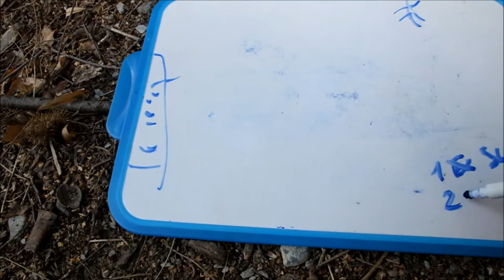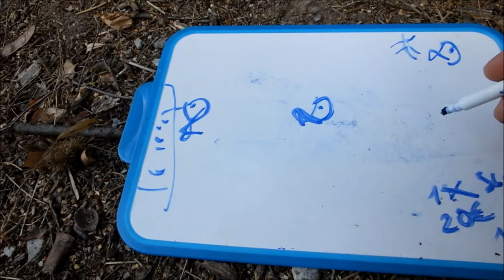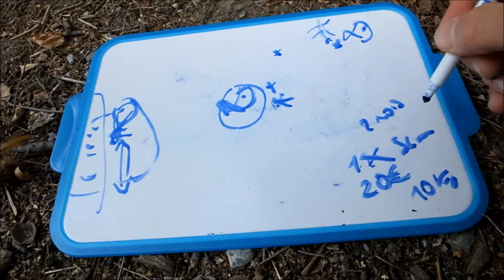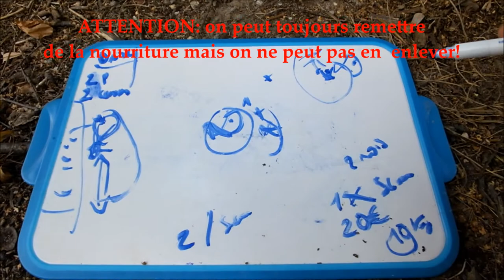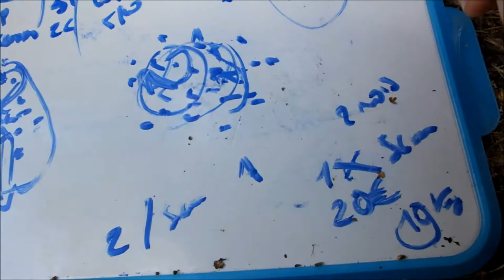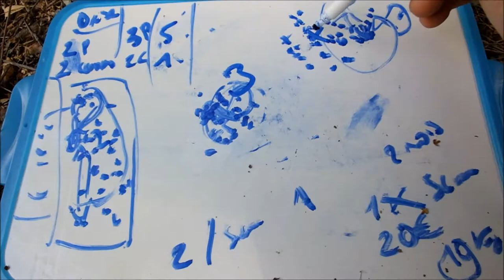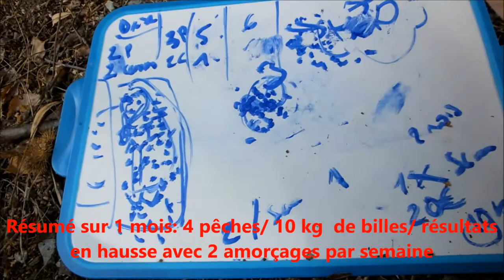TOUT sur l'amorçage Partie N°3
Dans cette vidéo qui est donc la 3eme aprtie de ma serie "TOUT sur l'amorçage" je vous montre avec un exemple concret comment réalsier et comment fonctionne l'approche des carpes par cette méthode.

Avec en final quelques photos de belles carpes prises sur des ALT et aussi en exemples quelques photos de mes compositions d'appâts.

A bientôt au bord de l'eau.